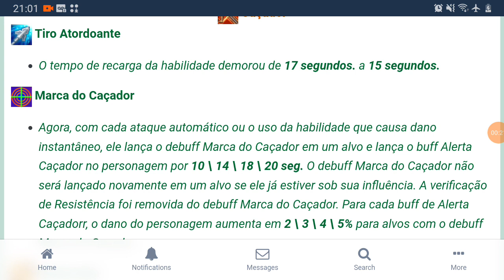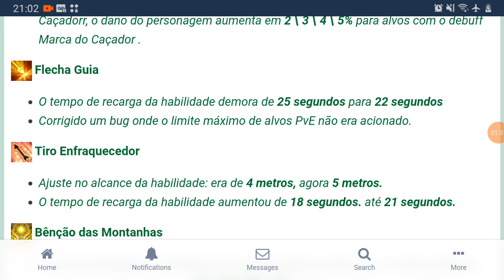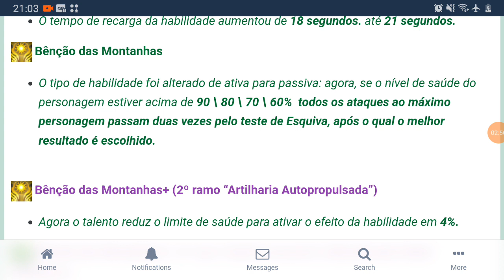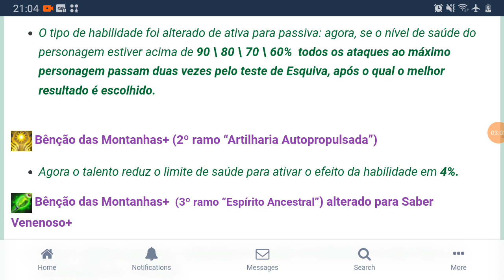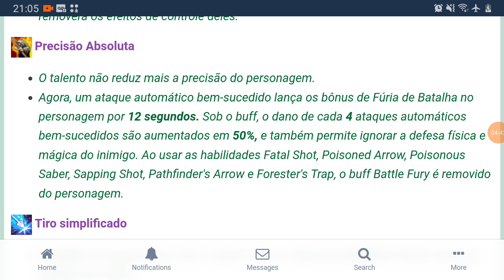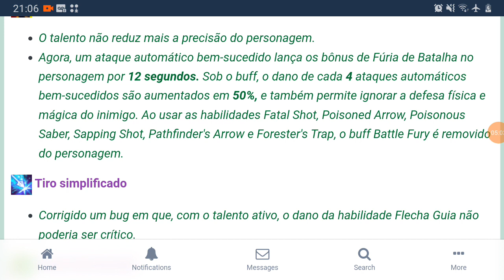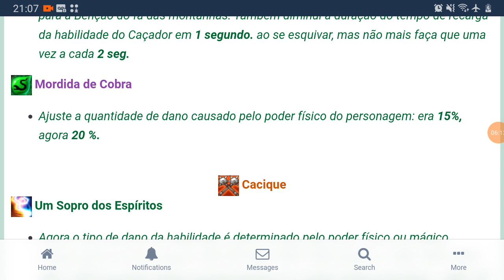Warspear Online Atualização Natal 12.2 - Balanceamento 2023 - Caçador